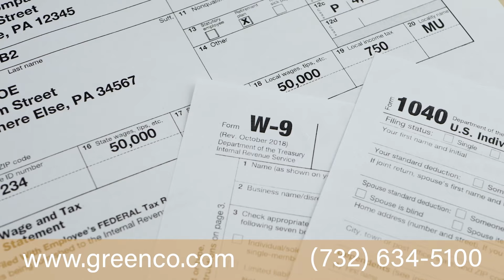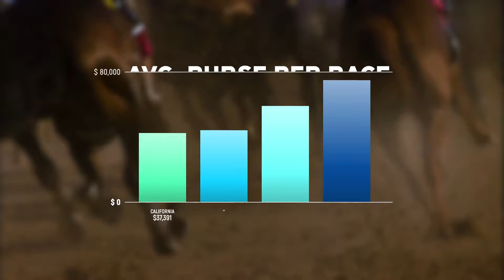Phil Bauer Joins the TDN Writers' Room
Off to a fast start in Saratoga, trainer Phil Bauer joined this week's TDN Writers' Room to discuss Too Sharp, Halina's Forte, Buchu and more.